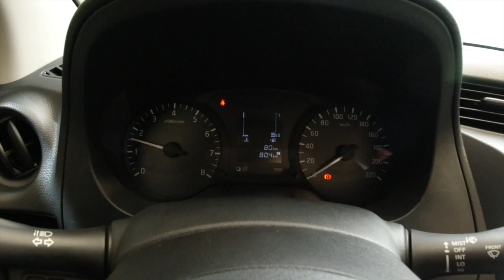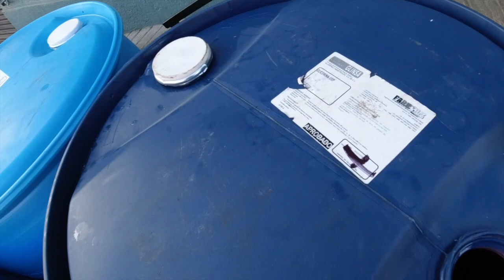Manejamos la nueva Nissan NP300 durante 24 horas.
Con o sin carga, la camioneta más querida por los trabajadores mexicanos mostró sus mejoras, principalmente en capacidad y seguridad.